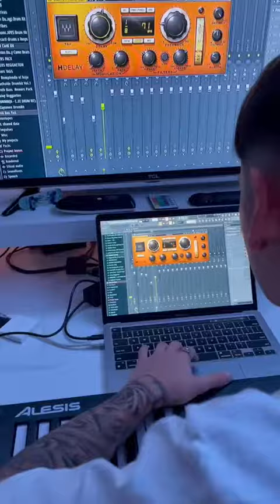MAN THIS SOUND ❤️